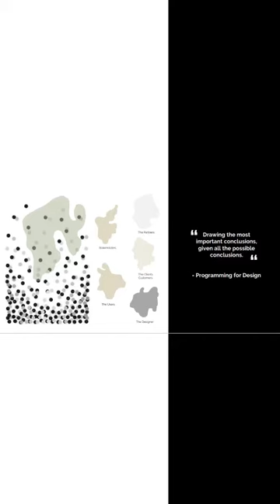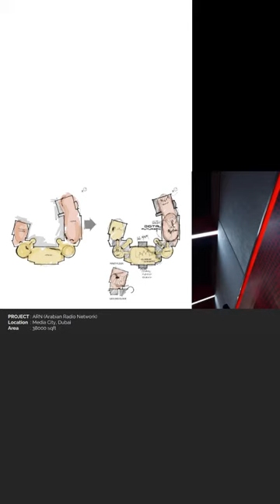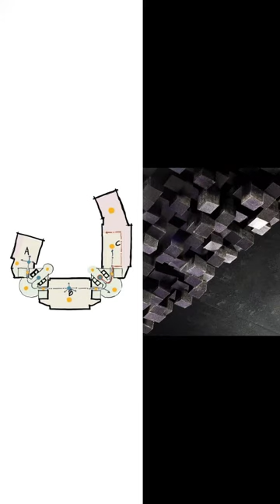Customer Journey at Arabian Radio Networks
Shikha Ajit, our Concept Architect, takes you through the customer journey of one of our massive and most complex projects Arabian Radio Network, with its 12 studios, including the ever-popular 103.8FM, Virgin Radio and Hit 96.7 FM.

Hear Shikha’s captivating account of the evolution of the project, how Mr. SPOC and being Agile helped, and the human-centricity of the design approach.

And finally, watch two enthralling videos – one of the transformed space, and the other a laugh-riot with Kris Fade.

Event: Work Design Summit, part of INDEX Dubai, on 1 June 2021.